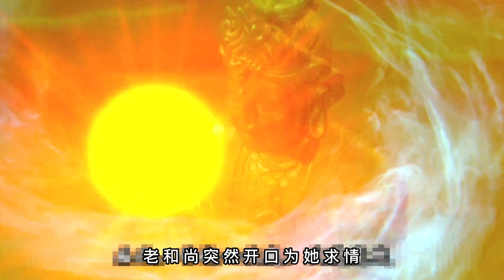香港经典恐怖片《妖魔道》，周慧敏少有的大尺度电影，大饱眼福 | 香港电影 | hong kong movie | hong kong movies | thriller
香港电影 | hong kong movie | hong kong movies | thriller